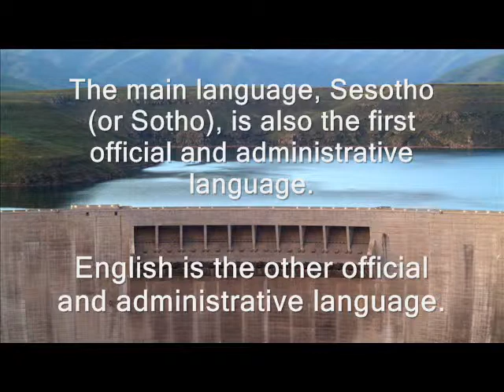7P8Z Lesotho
Bernie, ZS4TX will be active as 7P8Z from the Afriski Resort , Lesotho from 28 - 29 March 2014.